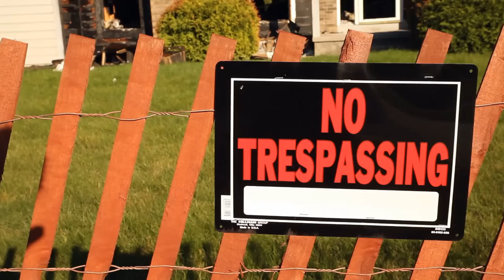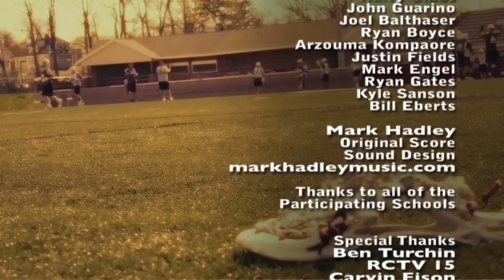Vision High School Sports Beat - October 4, 2014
Spencerport football star Tajh Eaddy's home burned down over the summer.  His team has helped him try to put his life back together.  Pat Fahy reports on "Burned Out."

"Cross Country Canines" featured the dogs of the McQuaid Invitational.  The annual cross country meet brings out an array of pet owners and we checked in with them.

Field hockey grabs the spotlight in our All Sport High School Game of the Week.  Webster Thomas plays at Pittsford Mendon.

We have the Top Five High School Football Plays of the Week and a look ahead at the top events on the Section Five Calendar.